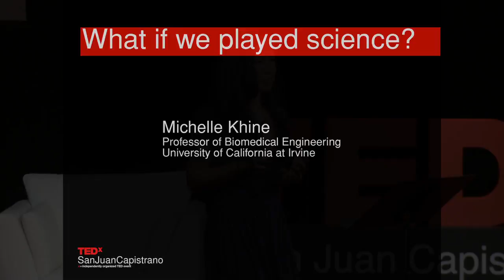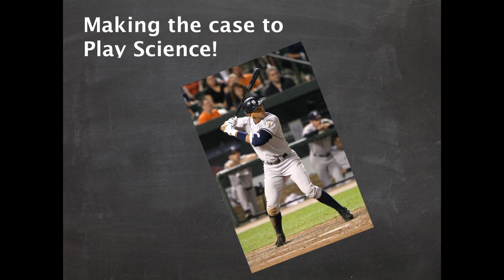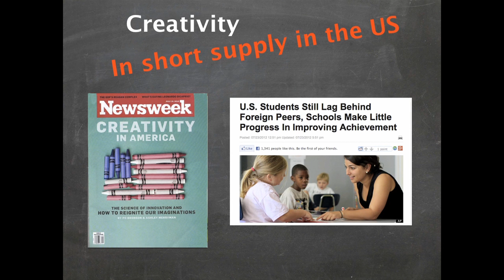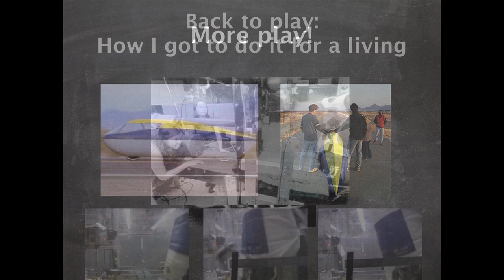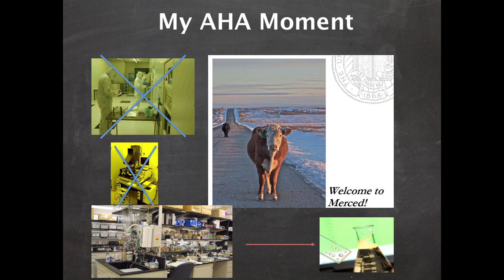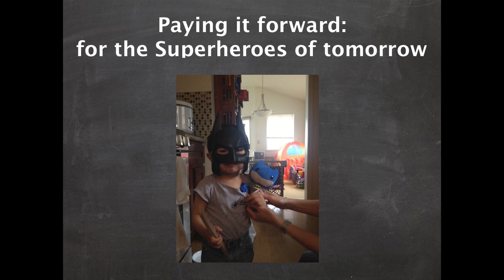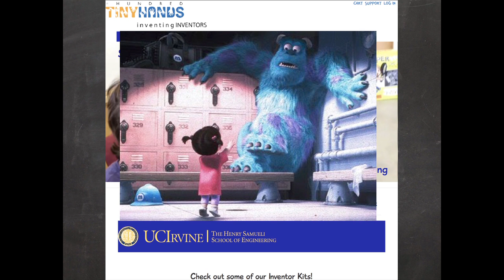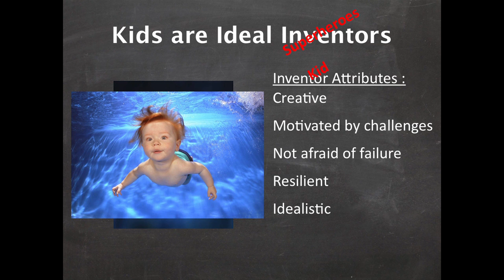What if we played science? Michelle Khine at TEDxSanJuanCapistrano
Michelle Khine
problem solver -- role model
University of California at Irvine, Professor

"I think I have an added responsibility to be a good role model. I get a lot of emails from girls interested in going into science and engineering and you have to prove that you are getting there not because you are a woman or because you are riding anything else, but because you are just as good, if not better, than the guys in the field. You have to be uncompromising with the quality of your work."

Michelle is a distinguished and creative scientist at the University of California, Irvine who was recognized in 2009 as one of the Top 35 Innovators Under 35 in the world by MIT Technology Review. She has found creative solutions for biomedical supplies in the area of nanotechnology and served on review committees including the Center for Scientific Review and the National Institutes of Health.

Following innovative work as a founding professor of the School of Engineering at University of California, Merced, Michelle joined the Henry Samueli School of Engineering at UCI. As an assistant professor of biomedical engineering, she experiments with childhood toys to solve some tricky problems. Her research has furthered advances in biological research and medical diagnostics.

Michelle is widely published with multiple patents, grants and honors. Not stopping there, her goal is to improve substandard health care in the developing world. She thinks she can produce medical testing devices at a fraction of the cost of similar products, eliminating one of the primary obstacles to effective health services. Creating products at a low cost will enable their widespread use, allowing for earlier detection of preventable and treatable illnesses that often go undiagnosed and untreated in the developing world.